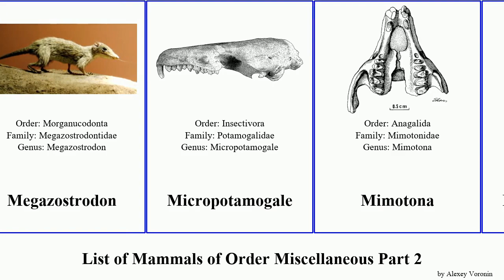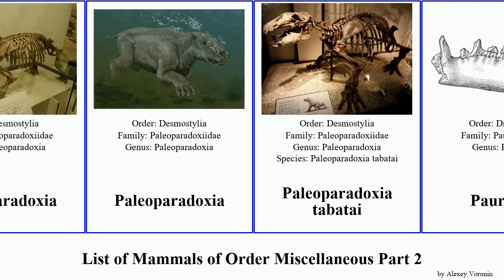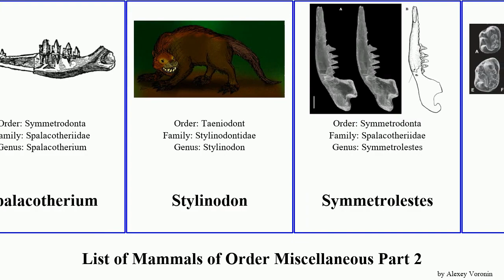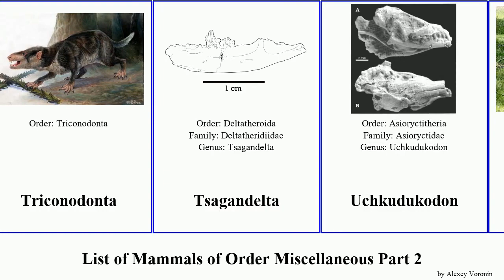List of Mammals of Order Miscellaneous Part 2 del monte lui africanus ungulate robustus Prolagus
Leptorycteropus guilielmi
Malayan colugo
Maotherium
Megazostrodon
Megazostrodon
Micropotamogale
Mimotona
Monito del monte
Morganucodon
Morganucodon
Morganucodontidae
Murtoilestes abramovi
Myorycteropus africanus
Neoparadoxia
Nesophontoidea
Nyctitheriidae
Onychodectes
Orycteropus
Pachydermata
Paleoparadoxia
Paleoparadoxia
Paleoparadoxia tabatai
Paurodon
Peramuridae
Peramus
Phascolestes
Plesiorycteropus
Potamogalidae
Prolagus oeningensis
Pseudorhyncocyonidae
Pseudotribos robustus
Psittacotherium
Ptolemaiida
Pyrotherium
Repenomamidae
Sardinian Pika
Shenshou lui
Shuotherium
Simplicidentata
Soricoidea
Soricomorpha
Spalacotherium
Stylinodon
Symmetrolestes
Thomasia
Triconodonta
Tsagandelta
Uchkudukodon
ungulate
ungulate
Vilevolodon
Vintana sertichi
Volaticotherium
Western Cuban Nesophontes
Woutersia
Yaverlestes
Zhangheotherium quinquecuspidens